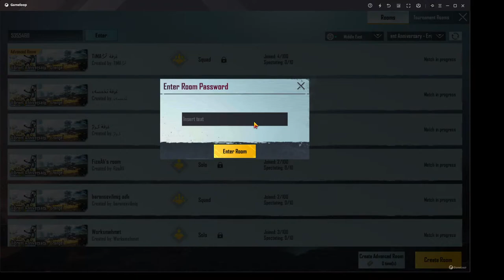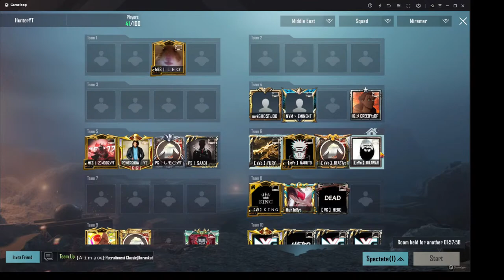PMEC | EVO OFFICIALS| QUALIFIERS | DAY 1 | EVO BEAST